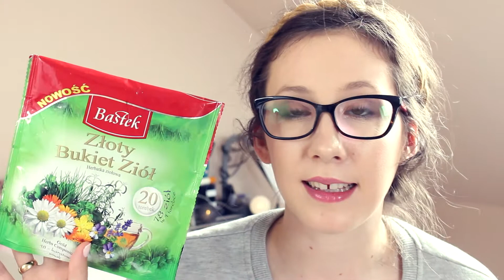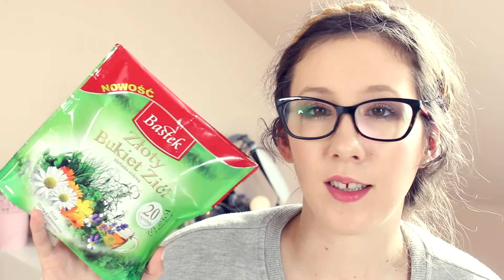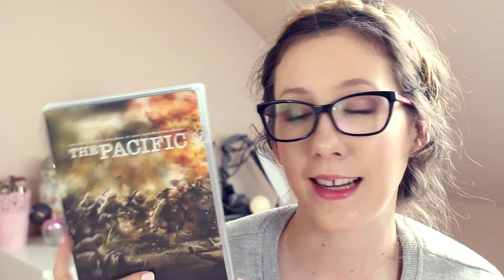Ulubieńcy kwietnia 2017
Zapraszam serdecznie  na spóźniony film z ulubieńcami kwietnia-
 kosmetycznymi i niekosmetycznymi:)

Pozdrawiam
Filka